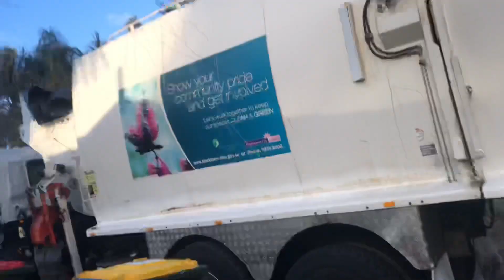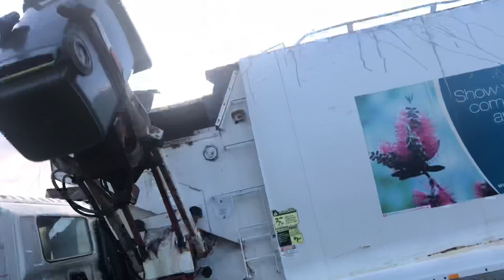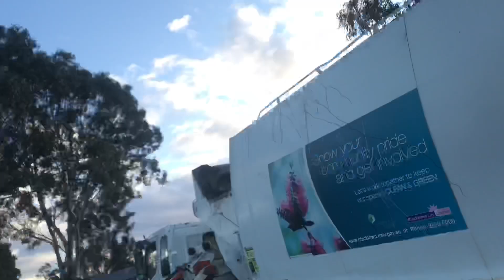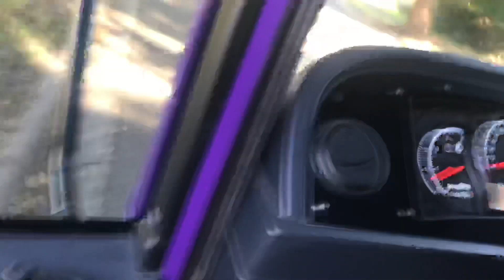Blacktown Garbage TruckS 634 616 607 & 617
0:00 Garbage 634
2:23 Garbage 616
8:40 Garbage 607
13:36 Garbage 634
15:06 Garbage 617
16:02 me operating 617
17:10 Garbage 617 toot